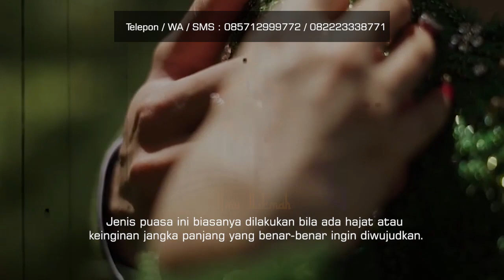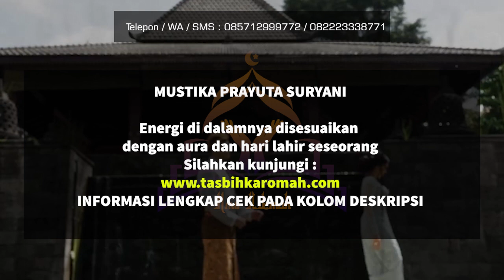Puasa Weton untuk Rejeki dan Keberuntungan, Buang Sial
Puasa Weton untuk Rejeki dan Keberuntungan, Ubah Nasib - puasa weton kelahiran memang dikenal mampu membawa rejeki melimpah atau mengubah nasib seseorang. Bahkan puasa weton untuk buka aura juga bisa dilakukan. Tata cara puasa weton yang benar bisa anda ketahui melalui video ini. Simak selengkapnya.

Video ini mencakup cara puasa weton kelahiran, amalan puasa weton, puasa weton untuk diri sendiri, buang sial menurut weton, puasa kelahiran menurut agama islam, puasa hari kelahiran menurut islam, puasa weton untuk memikat wanita, puasa weton keberuntungan, puasa untuk hajat terkabul, puasa untuk mendatangkan rezeki, puasa untuk meminta sesuatu

Bagi anda yang ingin mendapatkan Mustika Prayuta Suryani silahkan hubungi admin 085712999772/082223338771